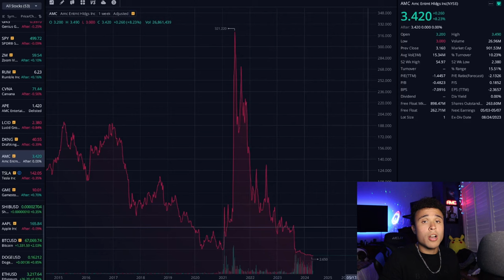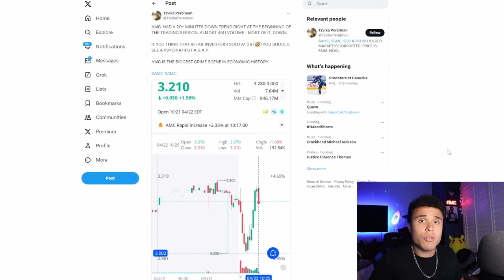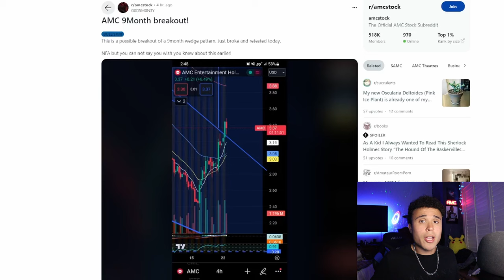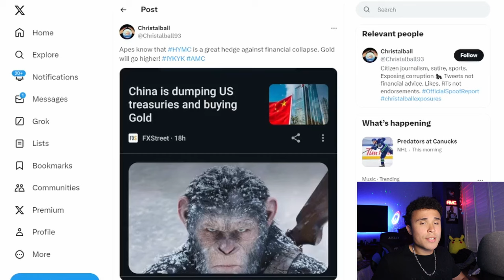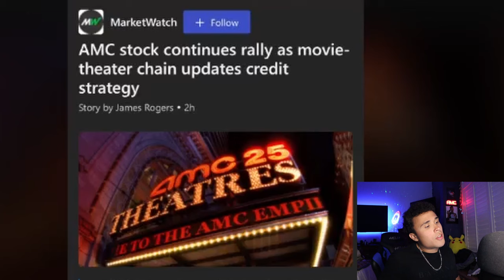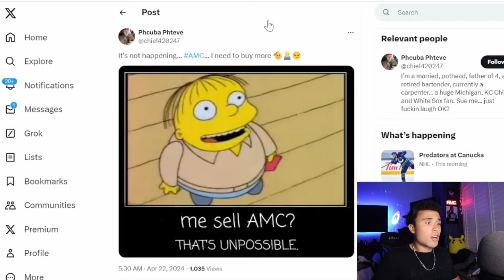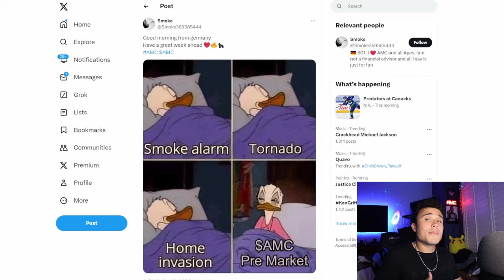AMC STOCK SHORT SQUEEZE Is About To Change Peoples Lives Forever...